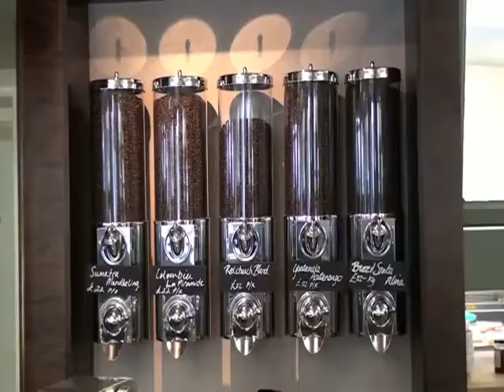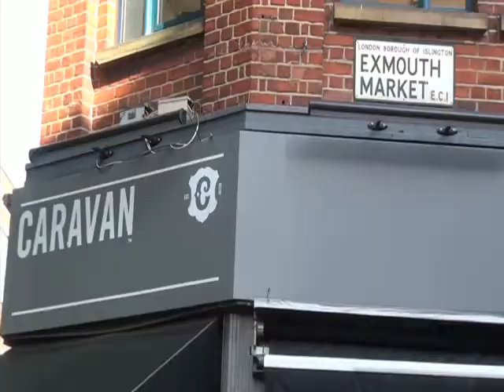London's changing coffee culture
An investigation into London's evolving coffee culture goes behind the scenes at some of London's top cafes to see how things are done